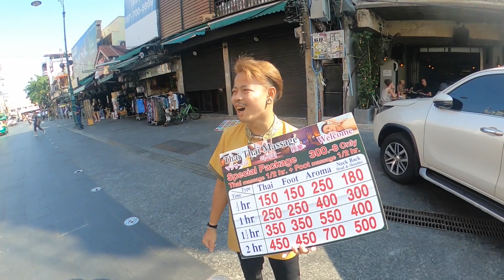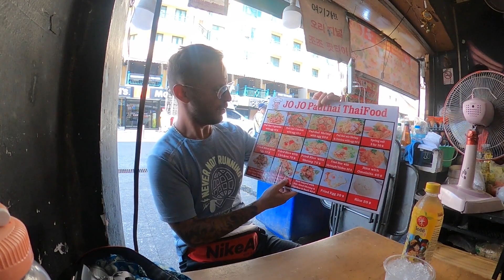Just arrived in Bangkok....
My first day in Thailand,Bangkok :)